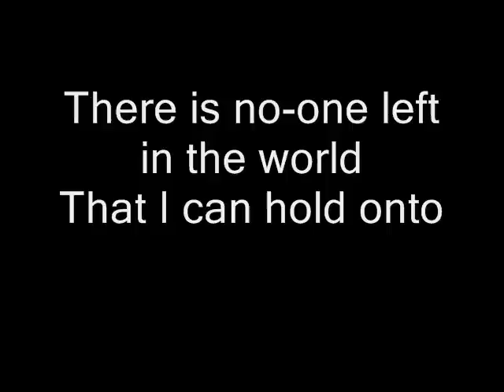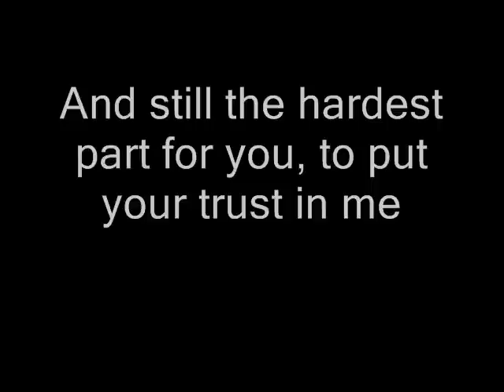Sound Of Silence - Trust ( The Cure Cover )